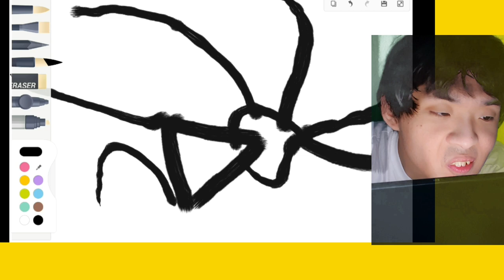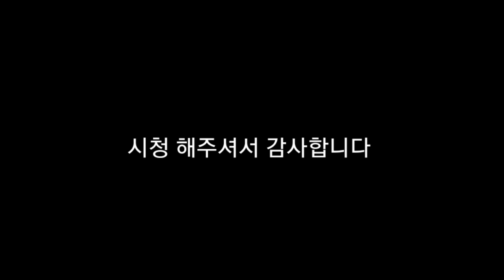뇌병변유튜버가 생각할 차